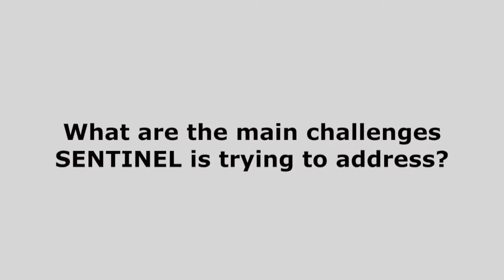SENTINEL: Interview with Dr Monika Zurek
In December 2017, the International Institute for Environment and Development (IIED) hosted the first meeting of a new partnership aiming to tackle the challenge of producing enough food for Africa’s growing and increasingly urbanised population, while conserving vital ecosystem functions and reducing inequalities.

In this short interview, Dr Monika Zurek, a senior researcher from the Environmental Change Institute, University of Oxford, discusses the new SENTINEL (Social and Environmental Trade-offs in African Agriculture) project. She discusses the main challenges, how the project is exciting, and its potential impact.

She says what is exciting about SENTINEL is that it brings different types of people together that normally don't talk in a constructive manner, in the hope of devising new ideas.

"On the one side it brings different types of researchers together… really trying to experiment with different ways of how we talk to each other and how we come up with ideas and research that are meaningful to policymakers.

"It's trying to bring policy and decision-makers and researchers together through different parts of the project methodology to really get a different dialogue going across policymakers, but also across researchers and policymakers on thinking deeply, in a safe space, around some of these important challenges that are coming up for the African countries that we are working with, and how they could deal with it."

SENTINEL is a research initiative led by IIED, supported by the Global Challenges Research Fund of the UK Research Councils.